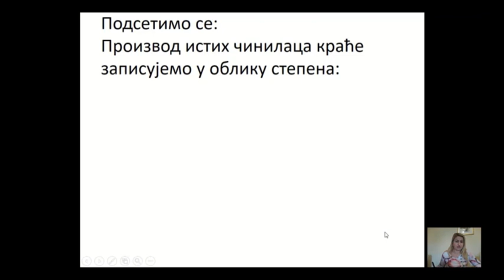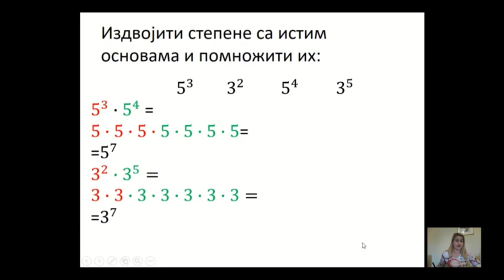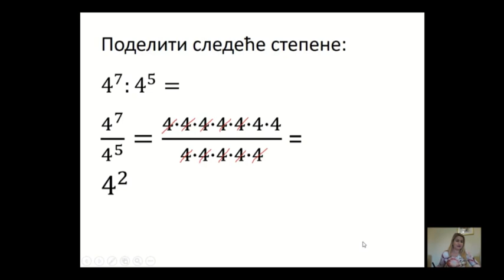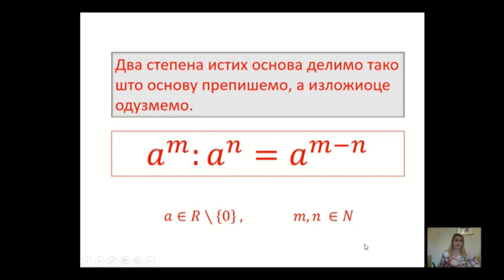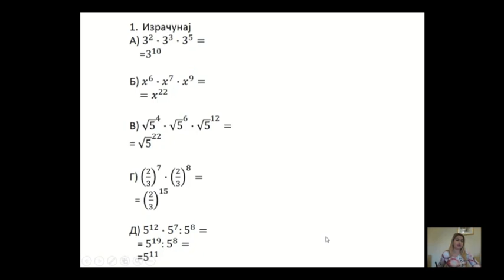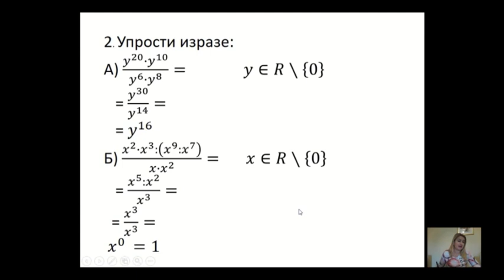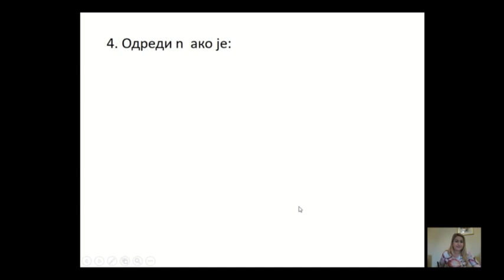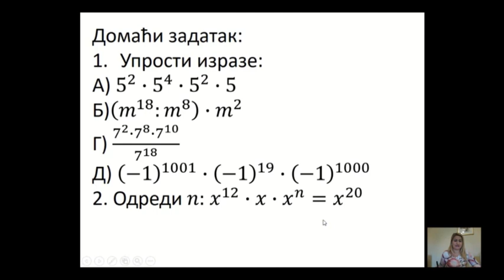ОШ7 – Математика, 48. час: Производ и количник степена истих основа (обрада)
Предавач: Светлана Николић Јауковић